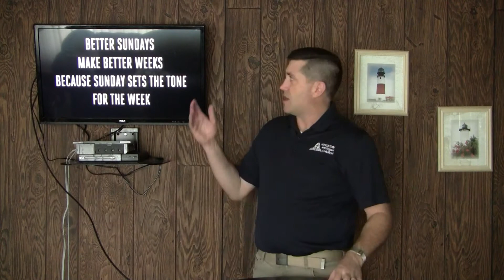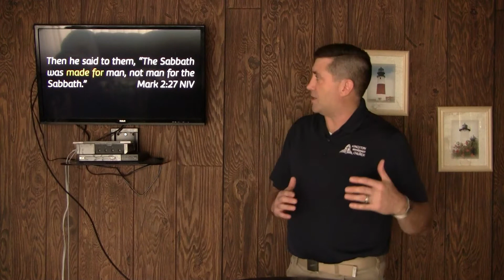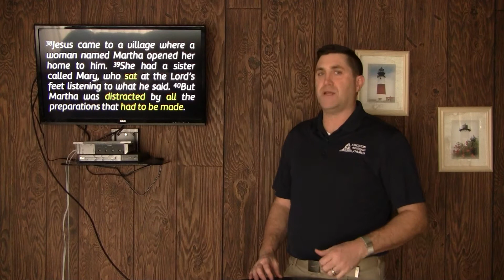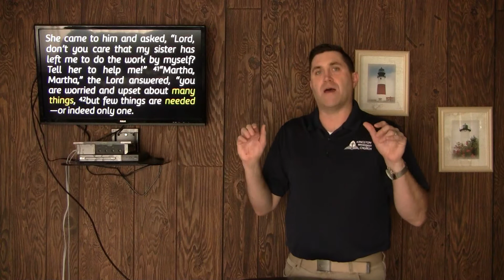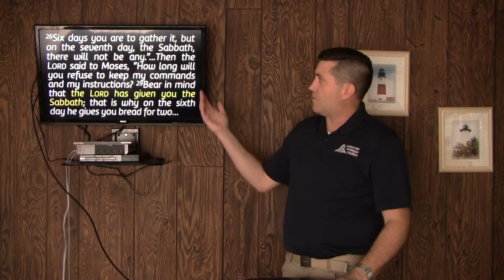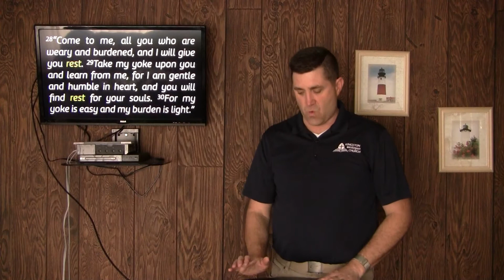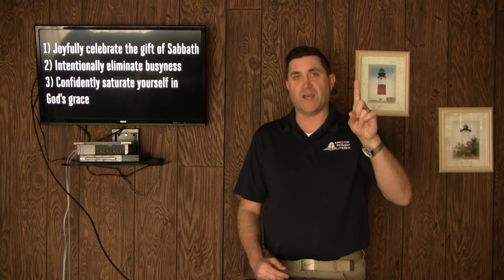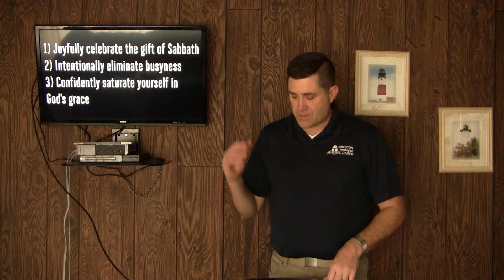April 26 - TGIS Fuel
Part three of TGIS discusses the Sabbath.